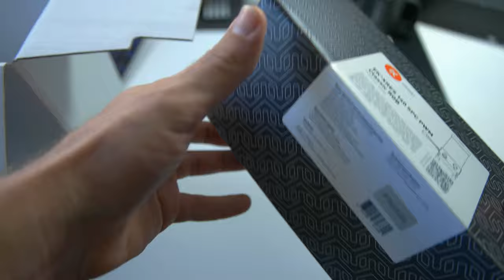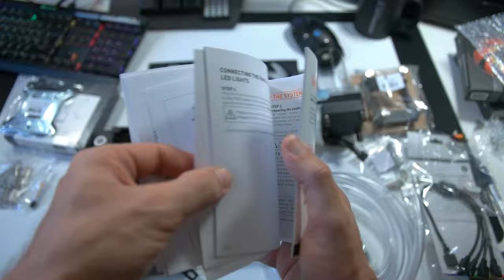EK Waterblocks Classic RGB S240 Liquid Cooling Kit unboxing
EK-KIT Classic RGB S240 unboxing

The EK-KIT Classic RGB S240 is an RGB-lit starter liquid cooling kit dedicated to all users who seek the best price/performance ratio and market-proven components that are compatible with a wide range of PC cases. Designed for cases with limited space and a slim radiator in mind, the S kits are a great way to enter the world of custom liquid cooling.

EK® Classic - Efficient & Timeless

This product is a part of the EK Classic Product Line that is characterized by minimalistic and clean design while maintaining class-leading performance. Less talk, more cooling!

EK-KIT Classic RGB S240 water cooling kit includes:
- Universal CPU water block: EK-Supremacy Classic RGB - Nickel + Plexi (incl. thermal paste)
- Radiator: EK-CoolStream Classic SE 240 (Slim Dual)
- Radiator size: 273 x 120 x 27mm (L x W x H)
- Radiator fan: EK-Vardar F4-120ER RGB (500-2200rpm) (2pcs)
- Water pump-reservoir combo: EK-XRES 140 SPC PWM Classic RGB - Plexi (incl. pump)
- Tubing: EK-DuraClear 9,5/12,7mm (3/8'' - 1/2'') (2 meters)
- Compression fittings: EK-STC Classic 10/13 (3/8'' - 1/2'') - G1/4 Nickel (6 pcs)
- Coolant concentrate: EK-CryoFuel Clear rev.2 (100mL; for 1L of coolant)
- EK-UNI Pump Bracket (120mm FAN)
- Y-cable splitter: EK-Cable Y-Splitter 3-Fan PWM (10cm)
- EK PWM Cable Extender 500mm
- EK-Cable Pump testing adapter
- ATX Bridging Plug
- RGB 4-Way Splitter Cable
- Allen Key 8mm

This water cooling kit is compatible with the following CPU sockets:
- Intel LGA-1150/1151/1155/1156
- Intel LGA-2011(-3)
- Intel LGA-2066
- AMD Socket AM4